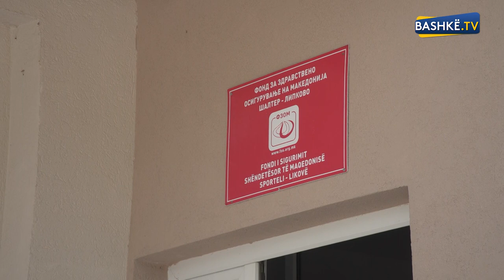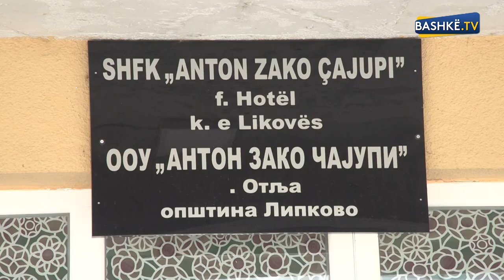ERKAN ARIFI _PREZANTIMI I PUNEVE